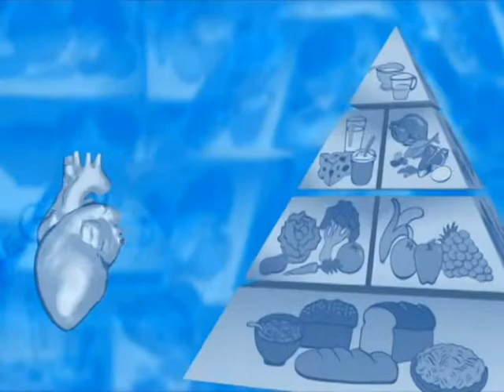Healthy Living with Dr. Dan Kenner - "Apteka Naturel" - Part 1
Join Dr. Dan Kenner on his quest for a healthy lifestyle as he talks with the representatives from Apteka Naturel.